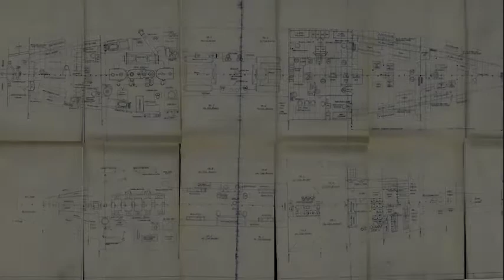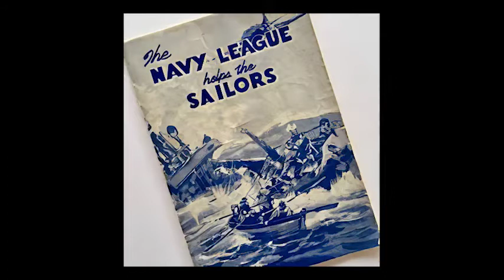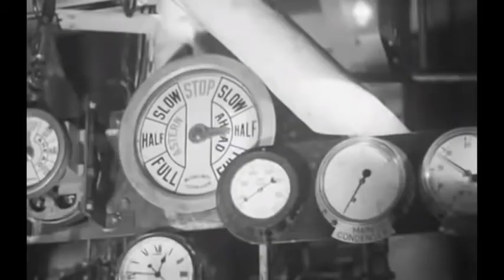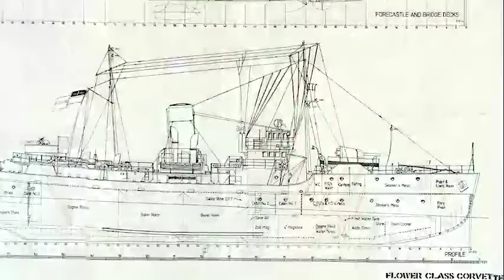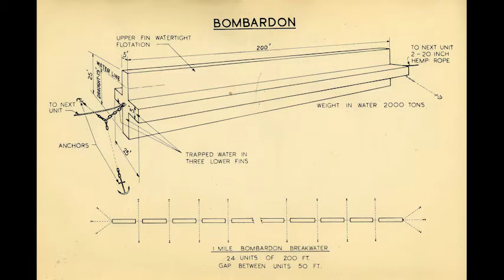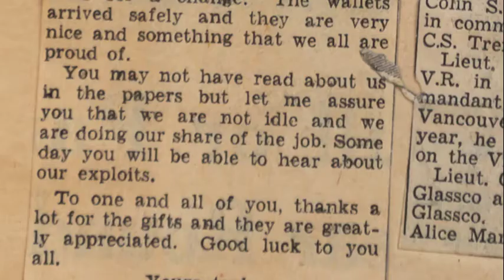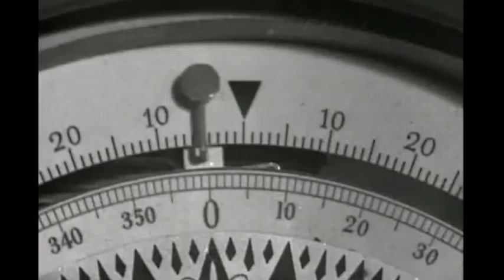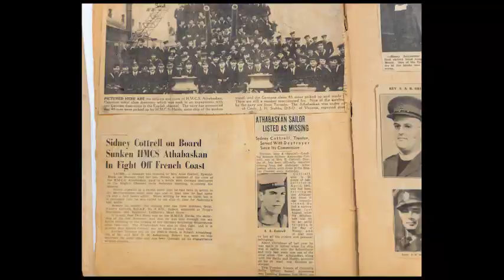Sons of the Waves HMCS Trentonian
The story of one of the Royal Canadian Navy's ships in WW 2, its crew, and the townspeople from the namesake town - Trenton, Ontario - who supported the ship and its crew from afar. This film by Sean Scally is to recognize those who served during the Battle of the Atlantic. From the research of author and historian Roger Litwiller. Books: Warships of the Bay of Quinte, White Ensign Flying Corvette HMCS Trentonian.